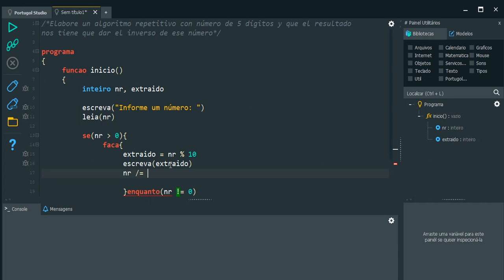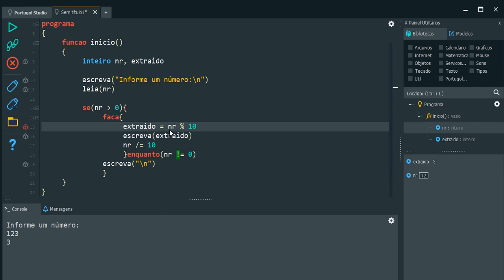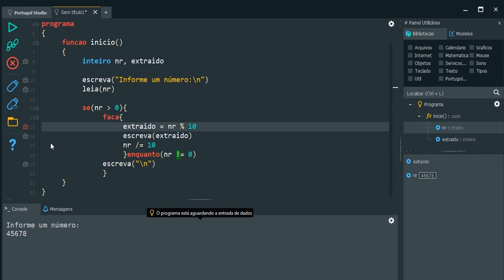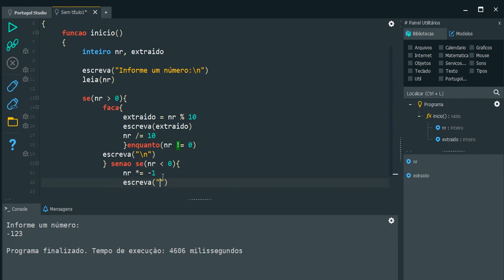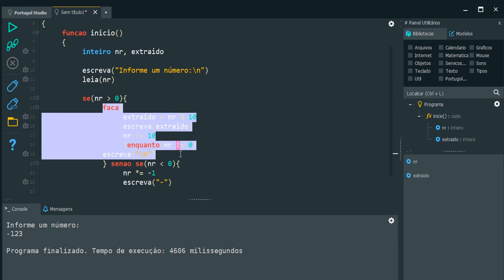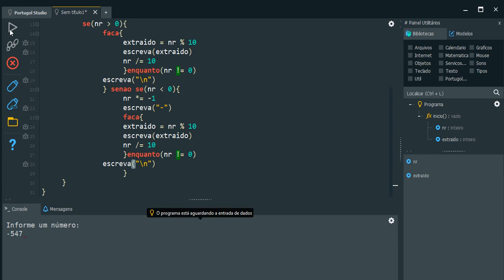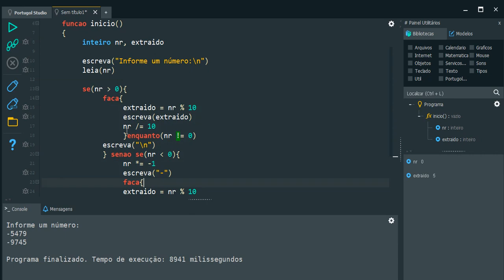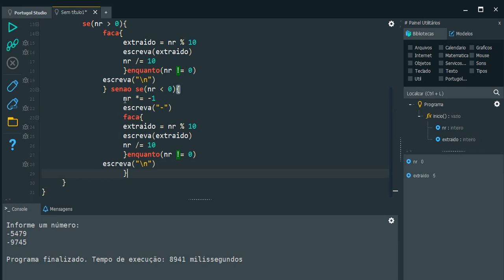Portugol Studio - Exercício Extra 13: Inverter ordem dos dígitos com repetição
Elabore un algoritmo repetitivo con número de 5 dígitos y que el resultado
nos tiene que dar el inverso de ese número.